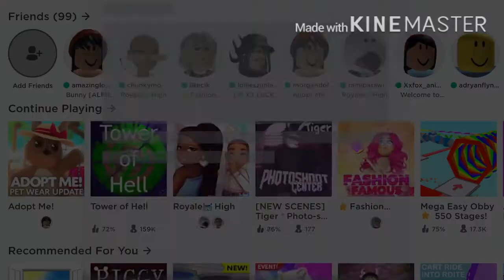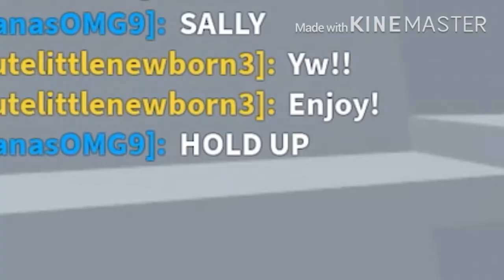✧Acting with my cousin like i am a famous YouTuber✧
❀can ι ғrιend yoυ ιn roвloх?❀ •nυ ѕowwy, only ιғ ι geт тo ĸnow yoυ•
❀wнaтѕ yoυr ѕocιal мedιa?❀ •ι only нave ѕnapcнaт мy υѕer: Ѕally batawi•
❀wнen are yoυ goιng тo do a voιce reveal?❀ •ι already dιd ιn тнe vιdeo : мy peт parт 2•
❀wнen are yoυ goιng тo do a ғace reveal?❀ •1ĸ ѕυвѕcrιвerѕ•
❀wнaтѕ yoυr real naмe?❀ •ѕally вaтawι•
•✾тнιѕ cнannel ιѕ all aвoυт cool randoм vιdeoѕ✾•
•✧ι aм doιng yoυтυвe ғor ғυn вecaυѕe ι aм вored ιn тнe vacaтιon✧•
•✧ι aм noт gonna qυιт wнen ѕcнool coмeѕ ι aм jυѕт gonna υpload leѕѕ✧•
✭cvvĸιeѕ and creмe, ιιѕιмplycнanι, are yoυтυвerѕ тнaт нelped мe grow, ѕυвѕcrιвe тo тнeм✭
✭roblox gfx in intro by mxddsie✭
♡тнanĸ yoυ ғor readιng♡